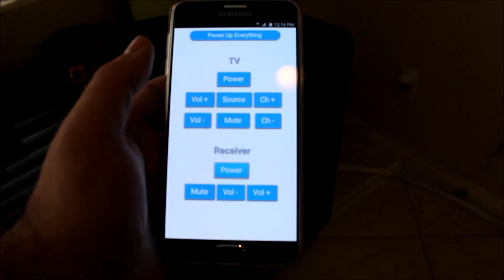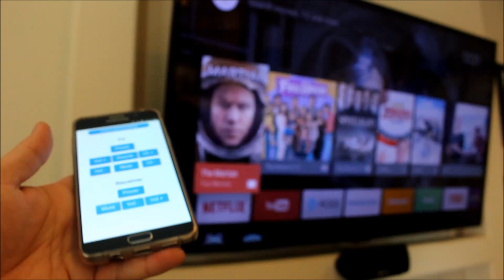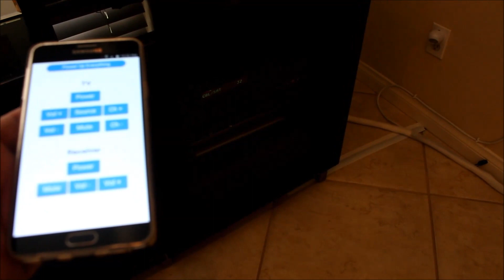WiFi IR Blaster Demo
WiFi connected IR Blaster.  Uses a webapp running on a smartphone as a universal remote.

Project completed in 2016, so there are probably way better options for IR Blasters, but at the time there weren't any options under $100.